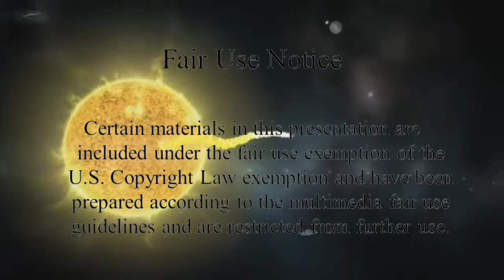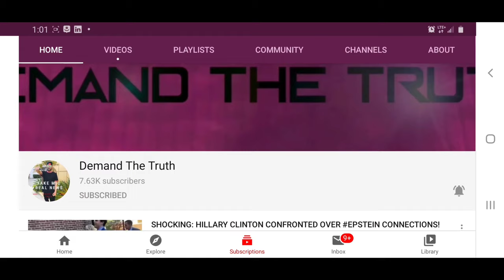Boot Licking Tow Truck Driver's Get Owned By Mr. America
Welcome Back to Universol TV 📺

Tune in and see Mr Universol on his 1st Audit with Mr America & Will Turbitt, I am truly honered to have had the opportunity to Audit with my Favorite Youtube Stars in Kansas City MO.

also Follow Mr America & Will Turbitt on youtube.